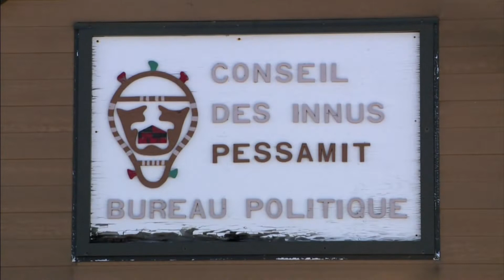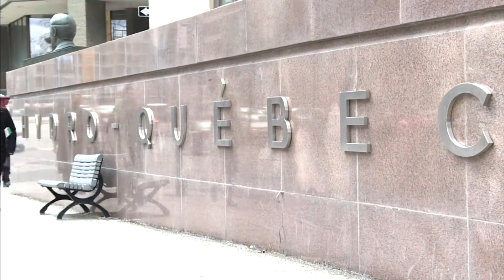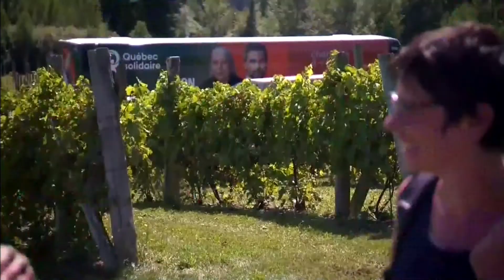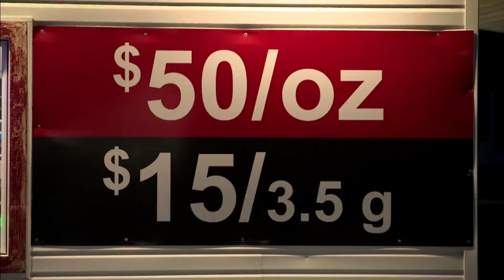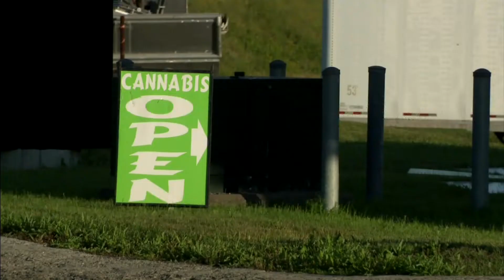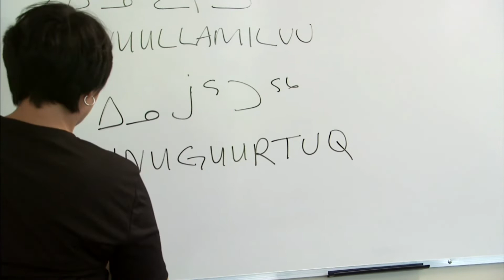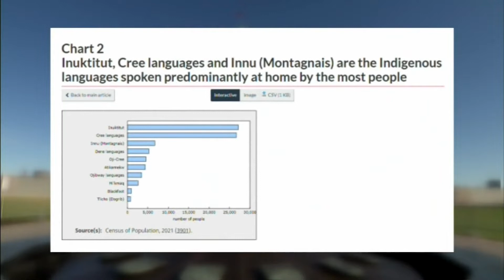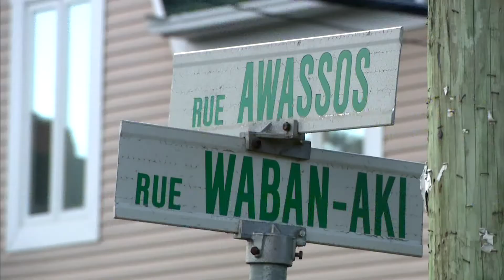Nouvelles Nationales d’APTN – 5 septembre, 2022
Ce soir, aux Nouvelles nationales d'APTN.

Le projet Micoua-Saguenay est à sa phase finale et il s'est fait malgré le refus des Pessamiulnut.

Le début de la campagne électorale provinciale: Quels sont les promesses jusqu’a maintenant?

L'industrie de la marijuana est en plein essor à Listuguj.

Le nombre de personnes parlant une langue autochtone a diminué – mais selon statistique Canada, cette situation pourrait bientôt changer.

C’est officiel : Michelle O’bonsawin, de la Première Nation d'Odanak, occupe le poste de juge à la Cour suprême

Et en entrevue, Caroline Monnet, une artiste multidisciplinaire anishinaabe.